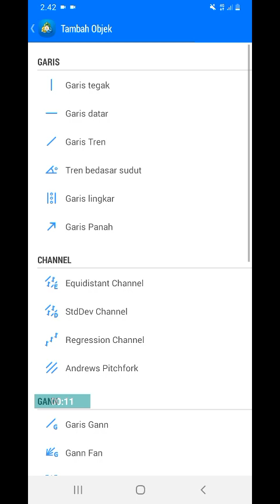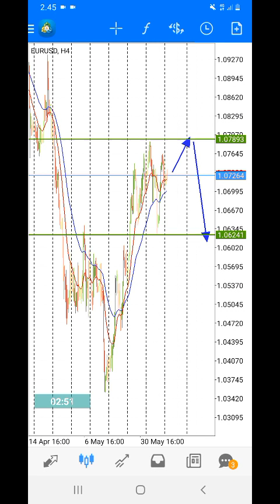🔻 EUR USD Weekly Analysis on June 6, 2022 by Nina Fx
BEARISH,